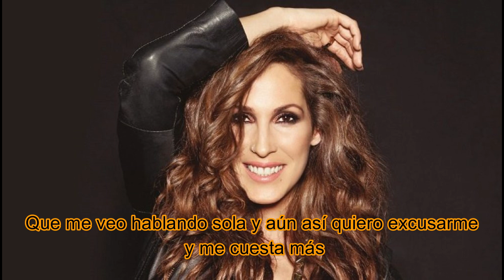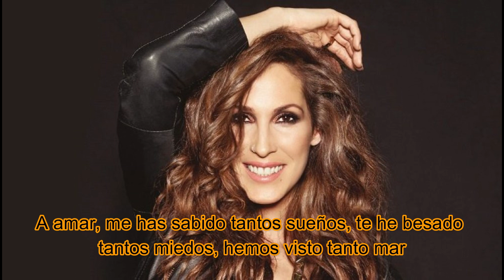Malú - Oye (Letra)